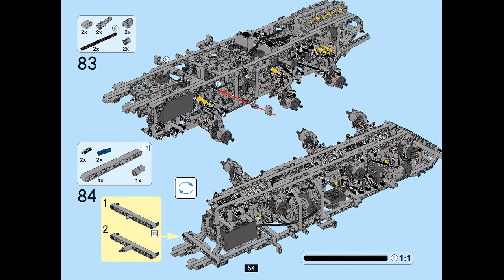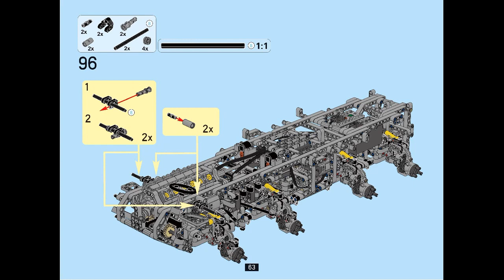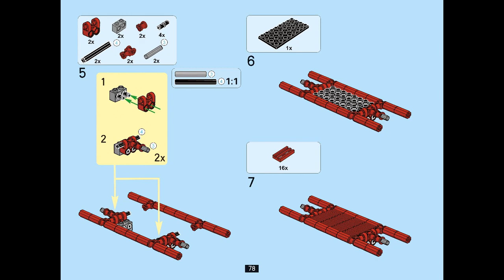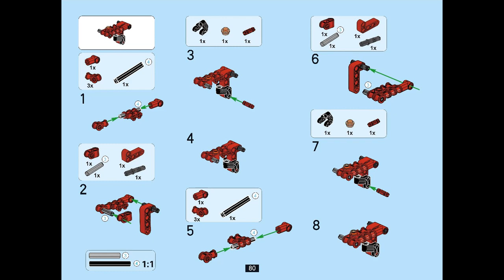Instruction for Lepin 23012 Tatra p.49-80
How much do this cost & Where to buy?